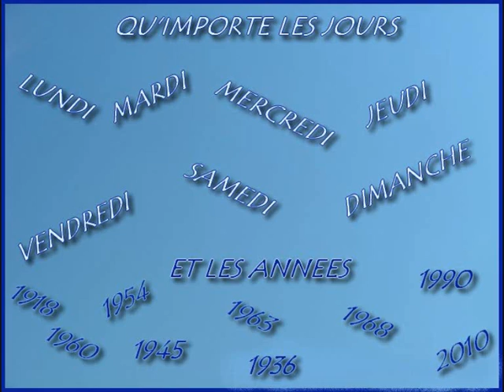LA MONTAGNE .wmv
HOMMAGE A UN GRAND POETE DISPARU RECEMMENT
DIRE QUE JE L'AIMAIS C'EST PEU
NOUS AVONS PERDU UN IMMENCE TALENT